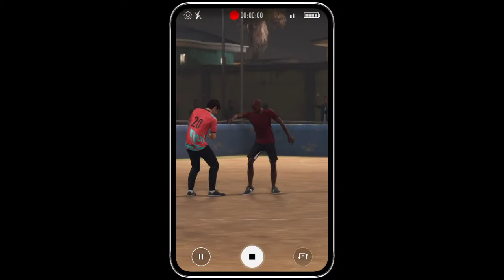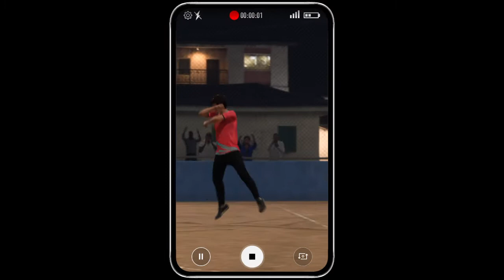FIFA 20 Volta World Neighborhood Kings Lagos Round 1